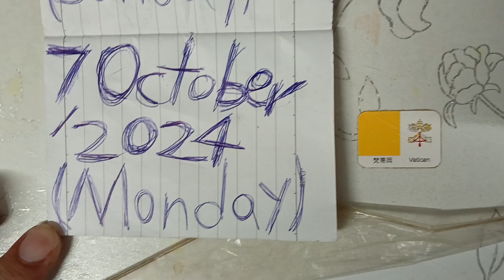"The Animal"Kurtista Weight Record On 7 October 2024(Monday)